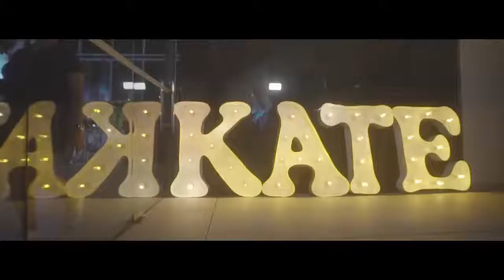Kate Valdez 18th Birthday